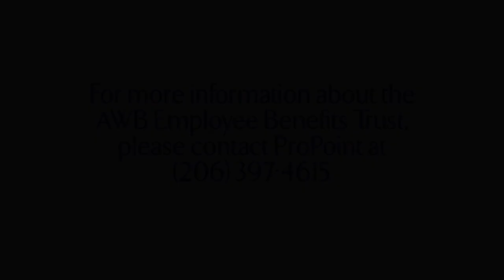HealthChoice Profile: Sure Shot Trucking, LLC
Kyle and Rachel Paysse vowed to have a healthcare plan in place when they brought on their first employees... and AWB's HealthChoice was the perfect fit.